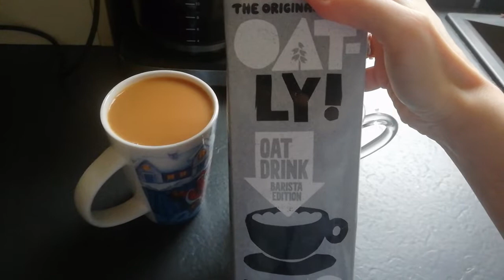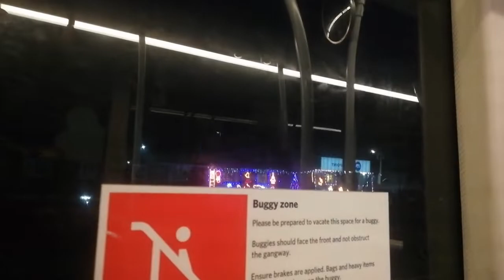#9 | Misja "kupić czarny materiał", a rezultat... | Dlaczego z drugiej ręki?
Jeszcze trochę i wejdziemy z tymi vlogami wreszcie w 2022 ;) CIERPLIWOŚCI ;)
W dzisiejszym filmie pokażę jeszcze trochę czasu przed świętami, ponieważ wracam do odpowiedniej chronologii publikacji - w święta przeskoczyłam o parę dni, jak widać, nie uniknęłam swojego "na odwrót", ale czas wrócić do poprawności i lecim z tymi zaległościami!

Muzyka wykorzystana w filmie :
Twórca muzyki: SergeQuadrado z serwisu Pixabay Jew
Twórca muzyki: ZakharValaha z serwisu Pixabay Honor and Sword (Main)
Twórca muzyki: ZakharValaha z serwisu Pixabay Motivational Anthem